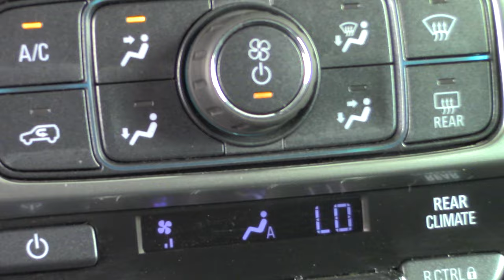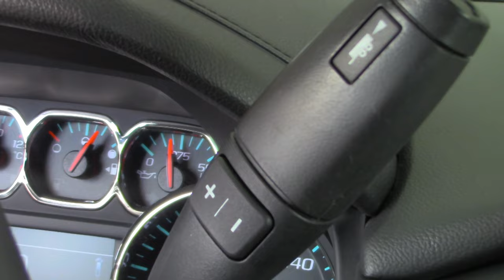Chevrolet / Suburban / 2017 - 7760